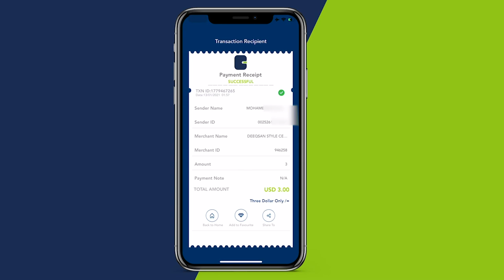Dhibaato kaga timid markii ay dhalaneysay oo sabab u noqday Kansar in uu ku dhaco....